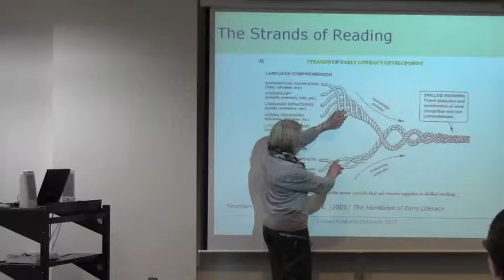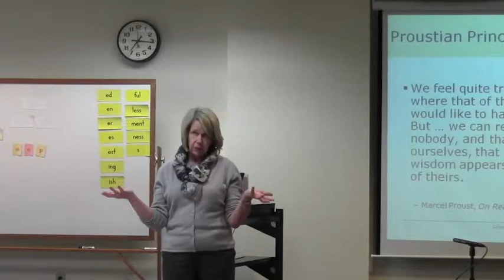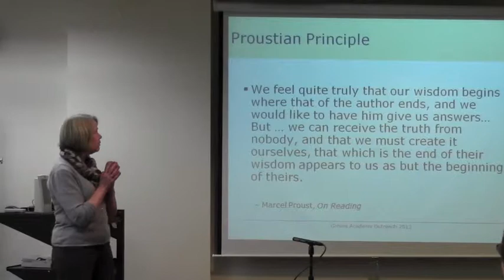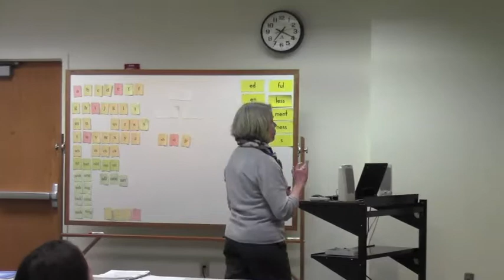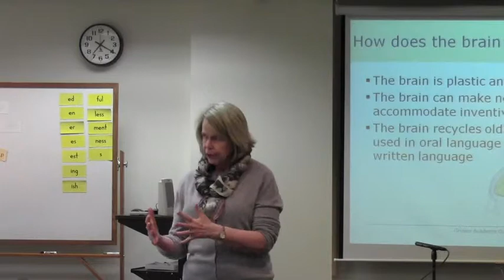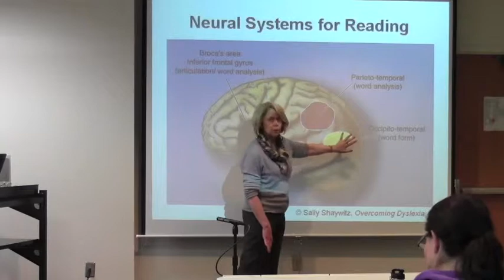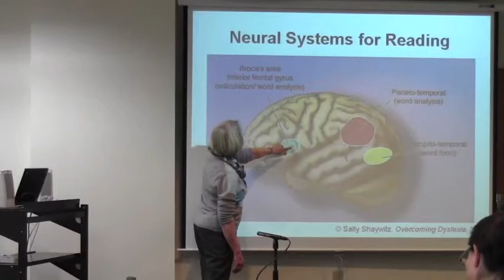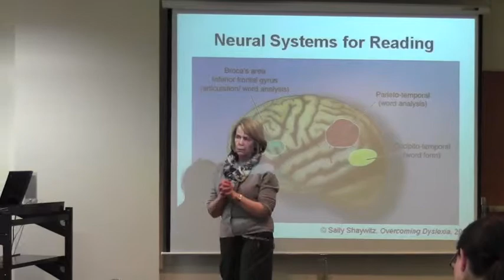Strategies for Developing Reading Fluency (2 of 8)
WORKSHOP: Strategies for Developing Reading Fluency
Tuesday, February 28, 2012 at Groves Academy
Presented by Ellen Engstrom M.A., Groves Academy Director of Teacher Training
As a follow-up to the February 17 event, this workshop will provide an overview of research-proven instructional strategies for developing reading fluency that teachers can use in the classroom and in remedial settings. A fluent reader is one who reads accurately at a reasonable rate of speed and with expression.